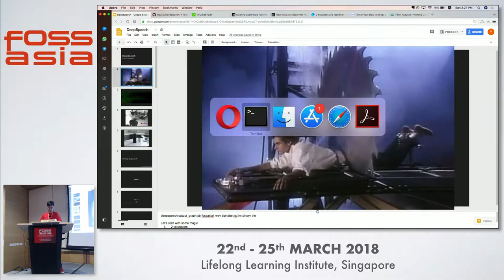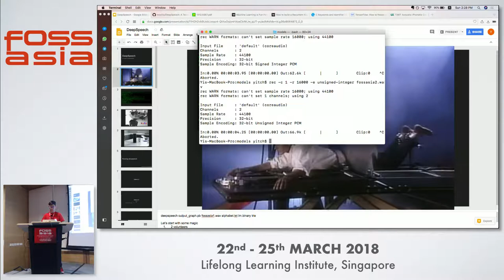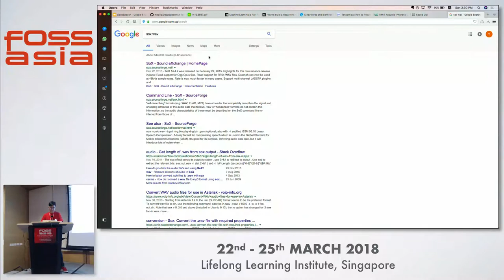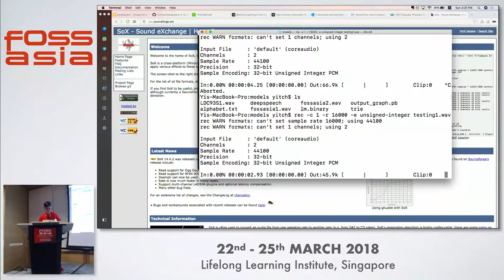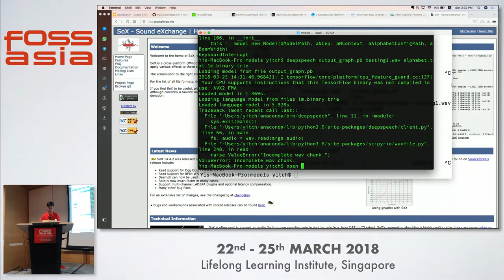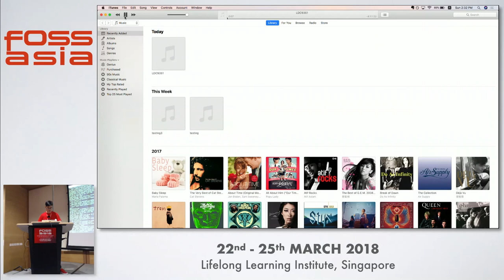Deep Speech and it's application in developing nations - Yi Chiao (Yitch) Cheng -FOSSASIA 2018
Speaker: Yi Chiao (Yitch) Cheng

This is the technical continuation of a talk given at Geekcamp 2017 where the focus was on the UX of voice. Now it dives deeper into the technical innards of the voice user interface is implemented

Track: Artificial Intelligence
Room: Event Hall 2-1
Date: Sunday, 25th March, 2018